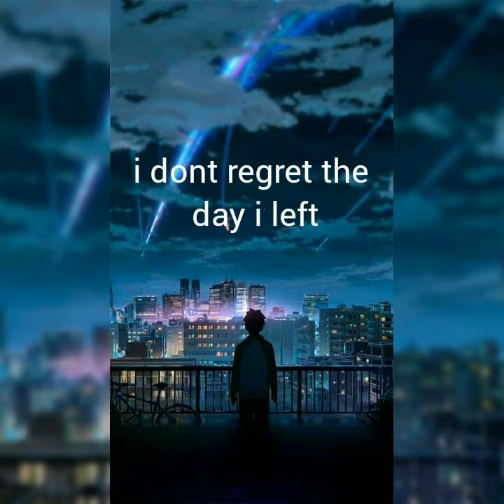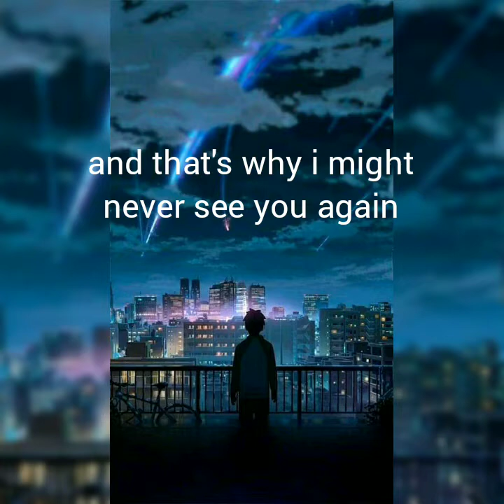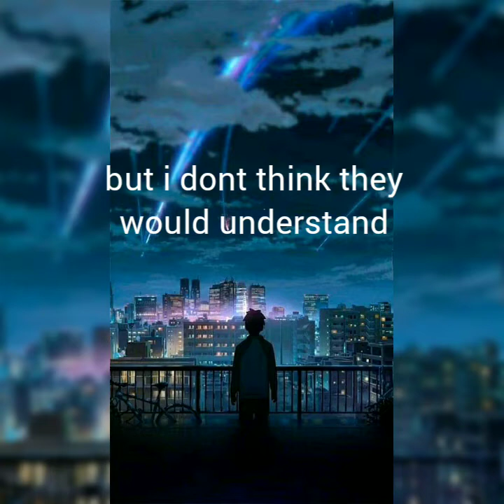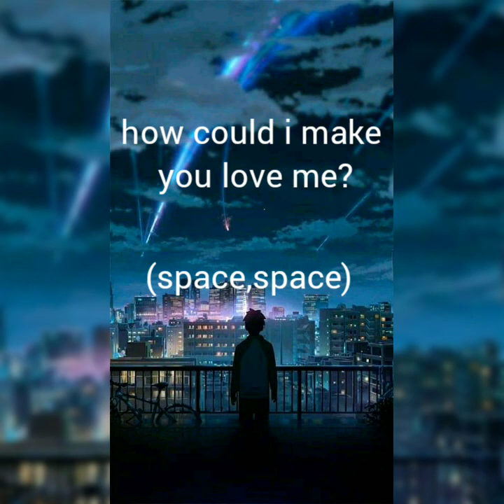Empty Space- James Arthur